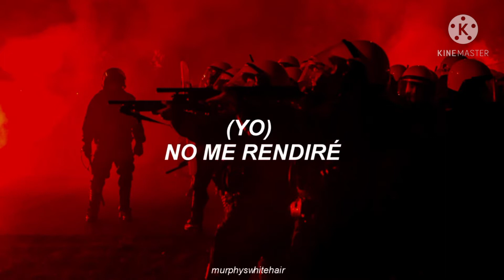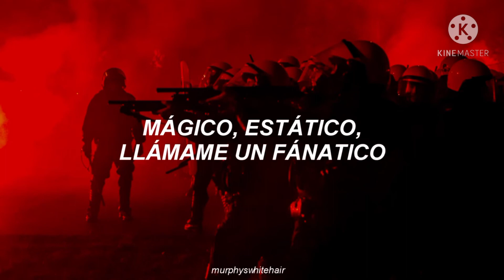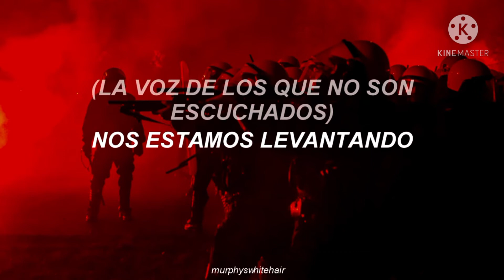mis músicas favoritas parte 3 leer descripción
como dije la siguiente canción es épica